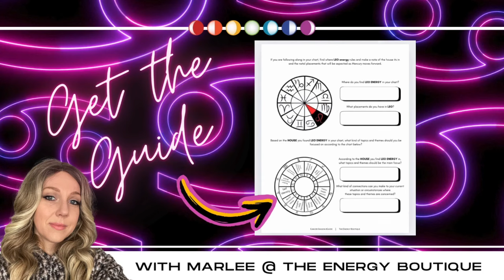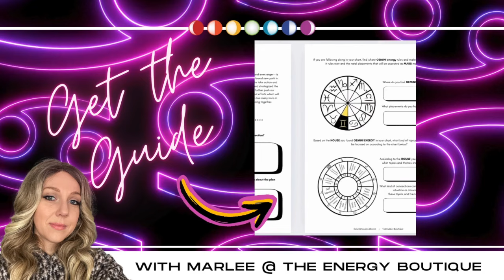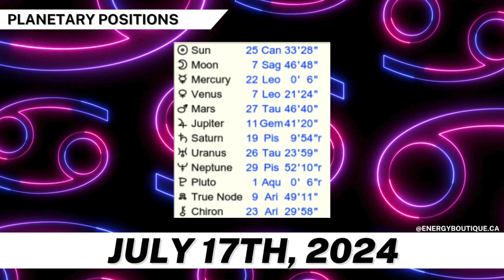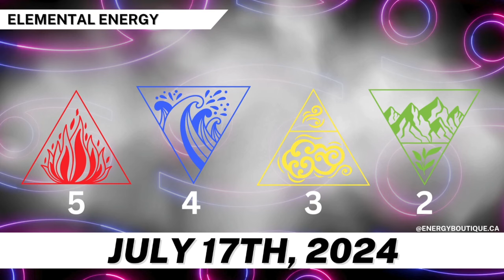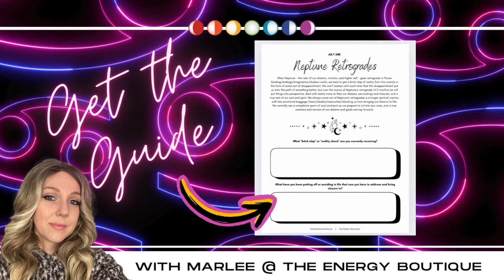ENERGY FORECAST: JULY 17, 2024